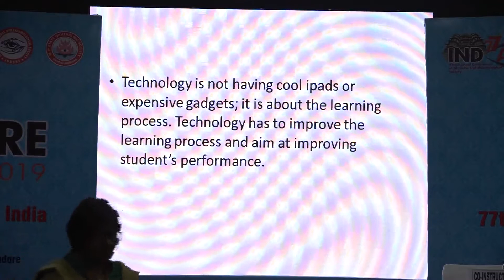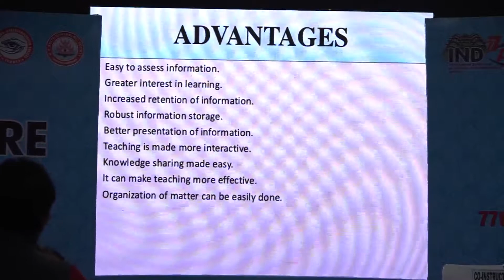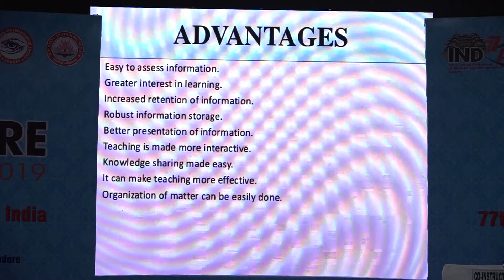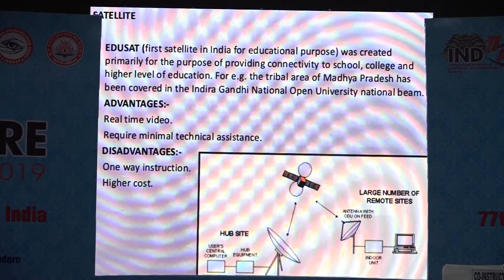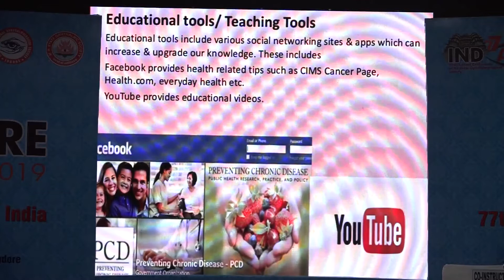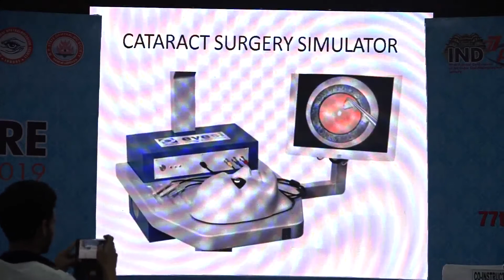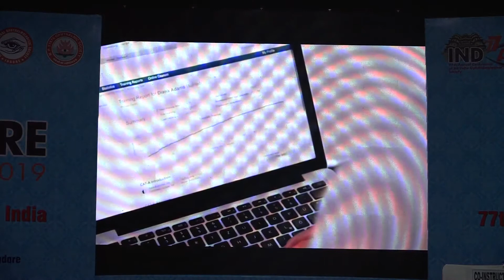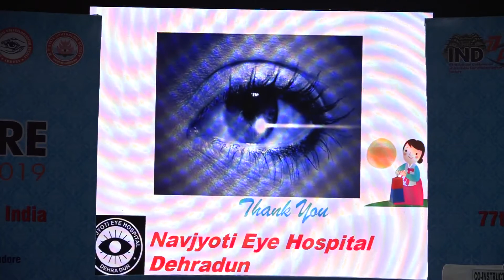AIOC2019 IC26 Topic Use of Latest Technology for Effective Teaching & Training Dr Vinod Aror